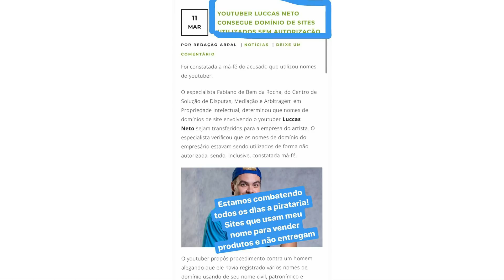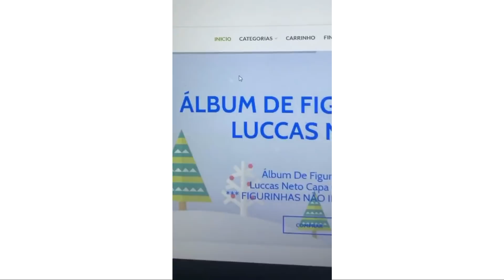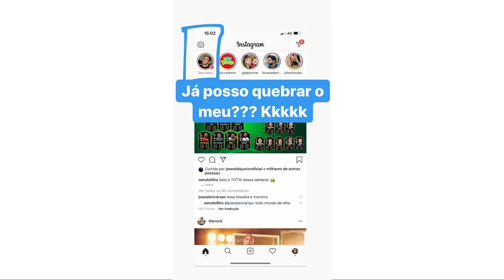DESABAFO DO LUCCAS NETO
PARCERIA

LUCCAS NETO
FELIPE NETO
JESSICA DIEHL
BRUNA GOMES
BRUNO CORREA
RONI FICHER
LUIZ MAD
GIOVANNA ALPARONE
DAY SILVA
GABRIEL ARAUJO
ALEX
OTAVIO UGÁ